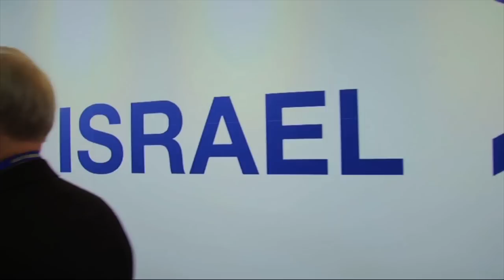THE LAB / HA MA'ABADA - TJFF2014 Trailer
Screenings:
Thurs May 8 • 6:00PM • CS3
Sun May 11 • 1:00PM • BC

Why did Israel's arms industry become an important
sector of the country's economy? This thoughtful
documentary speaks with key figures in Israel to outline how the country became a key player in the arms industry as well as a major exporter of military expertise.
guests: Director Yotam Feldman and scholar and PHD
candidate Rhys Machold.